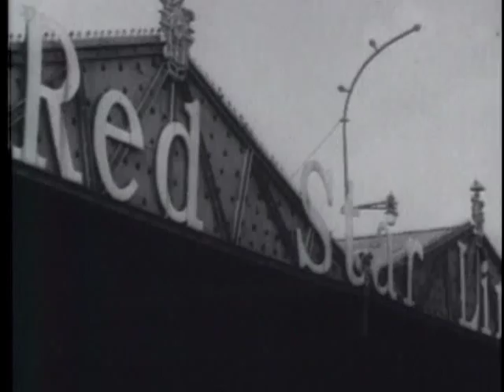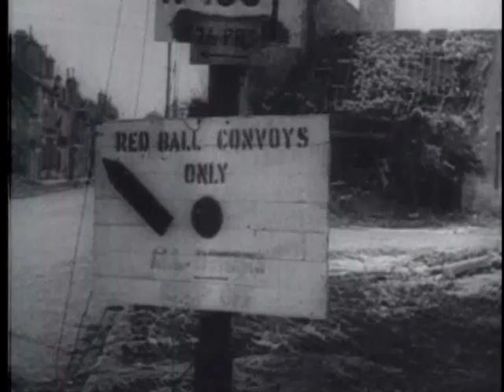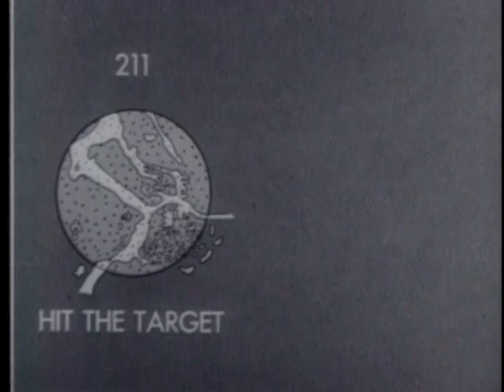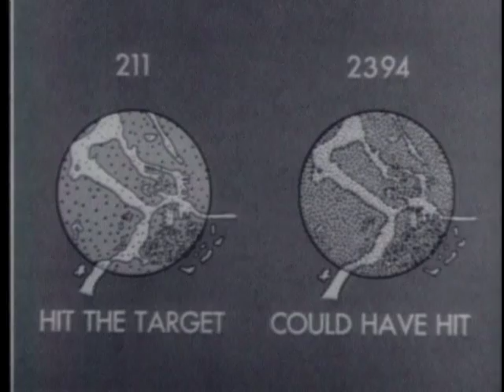DEFENSE OF ANTWERP AGAINST THE V-1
DEFENSE OF ANTWERP AGAINST THE V-1 - Department of Defense 1947 - PIN 20375 - THE STORY OF THE CITY OF ANTWERP DURING WORLD WAR II.